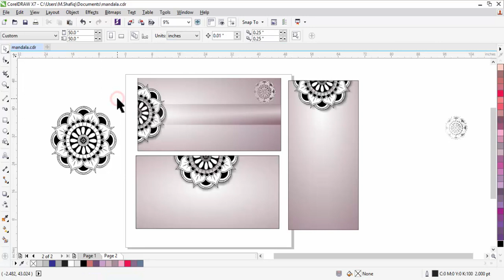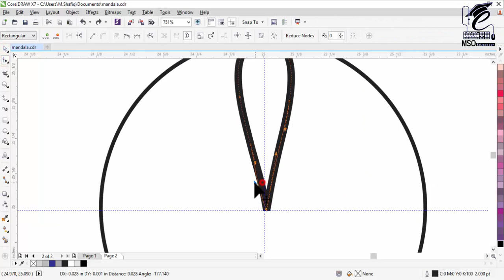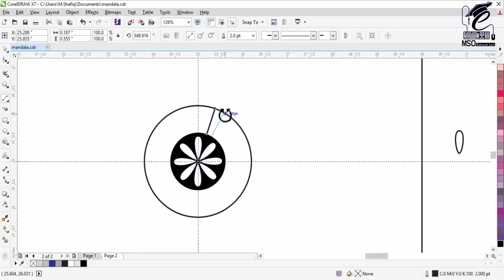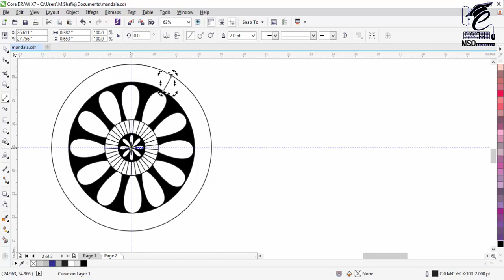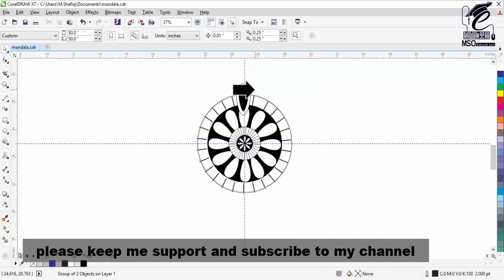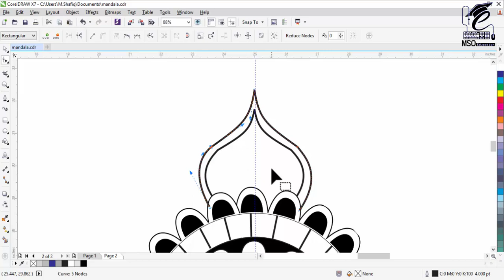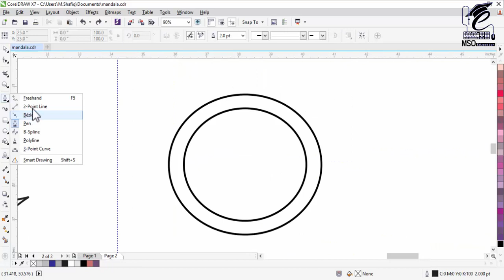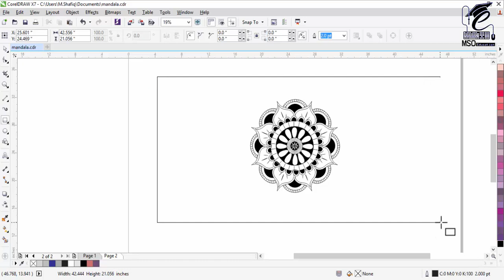Beautiful Mandala Design Making Tutorial in Coreldraw x7 [Urdu / Hindi]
Tutorial video on making beautiful Mandala designs.

An easy way to create a mandala design in Coral Draw